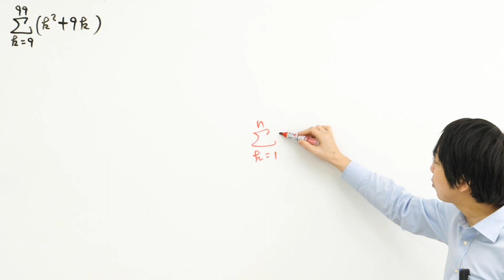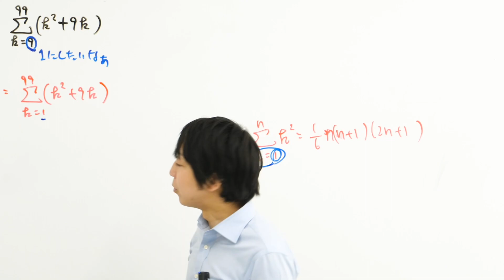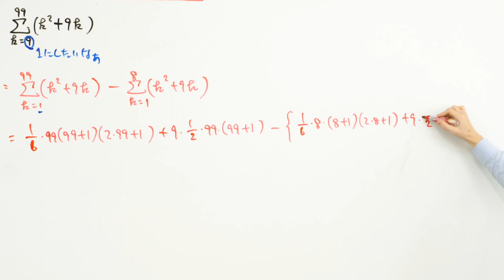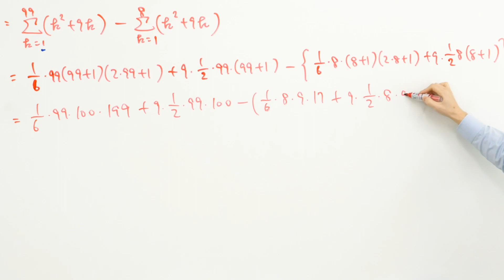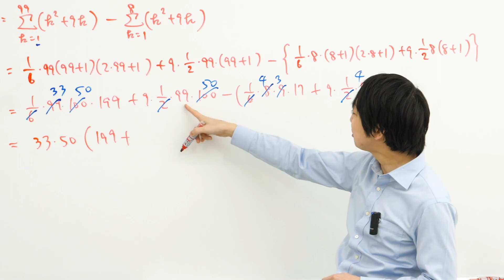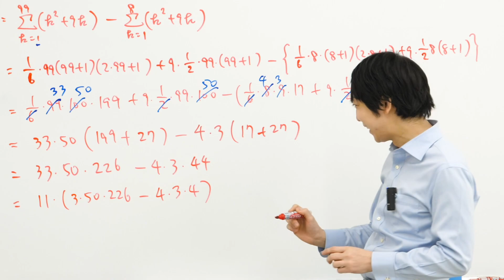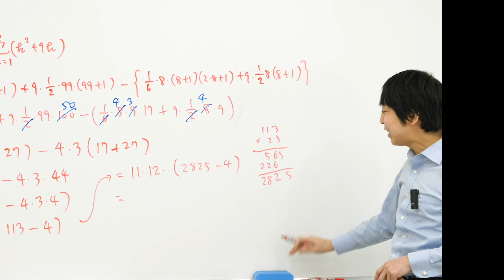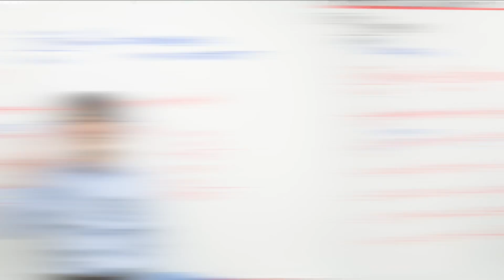(数学検定1級合格者が解説)シグマの応用問題～k=1ではない場合はどうするか！？～【準1級 268回 1次 3】－数検準1級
数学検定 準1級 268回 1次 3の過去問解説です。

シグマの計算問題です。

正答率が53.3％と問題の割に低いのは
計算ミスをした人がかなり多かったから

そりゃ計算ミスするよー。